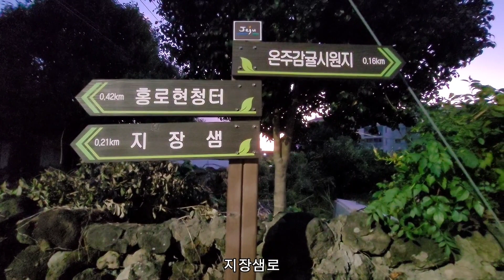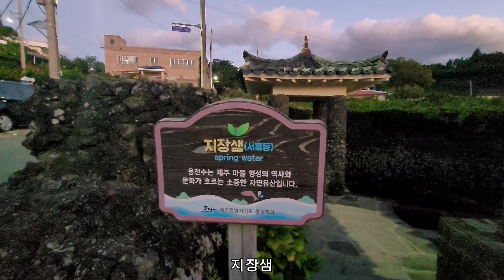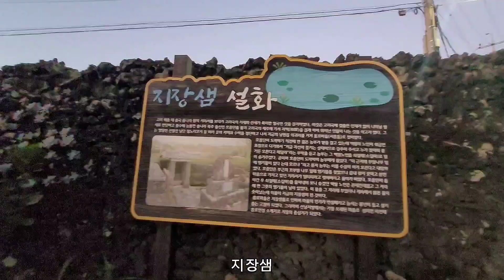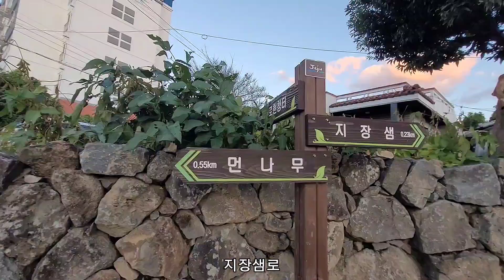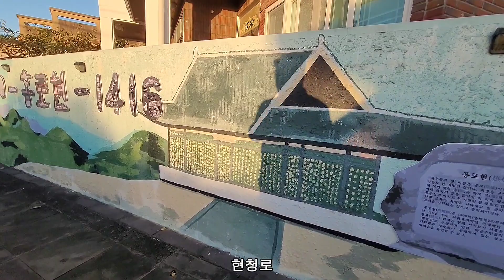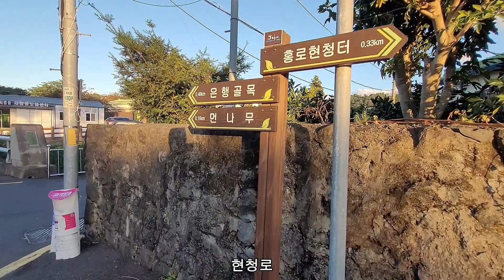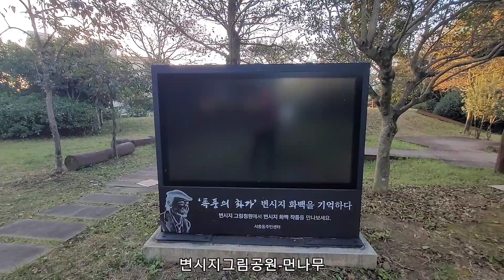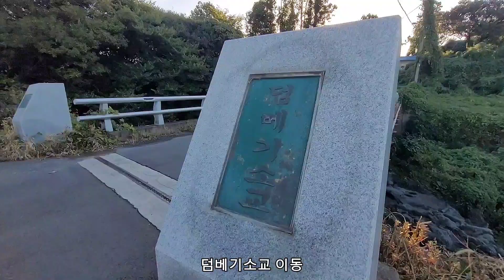서귀포시 지장샘-홍로현청터-현청로-변시지그림공원-먼나무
열매가 맺고 노랗게 물들기까지의
과정(폭염과 잦은 비) 이
너무나도 험난했습니다
그 모든 역경을 이겨내고
손님을 맞을 준비가 되었습니다
노지감귤의 맛을 느껴보십시요
출하를 시작했고요,주문을 받고 있습니다
감사합니다

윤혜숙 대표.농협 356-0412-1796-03